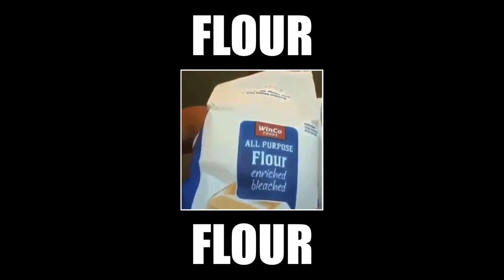NICE CONTENT (CSGO Funny Moments)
VERY NICE CONTENT